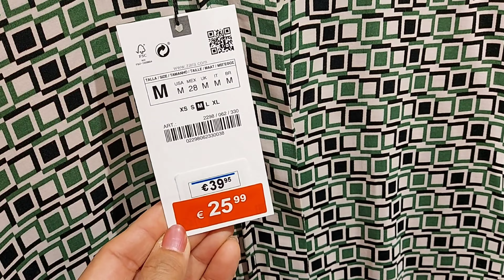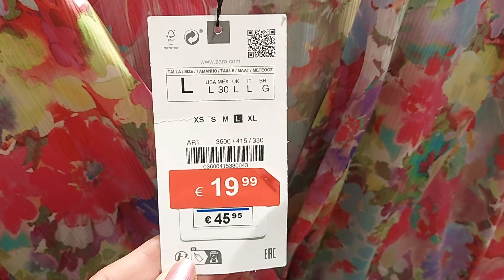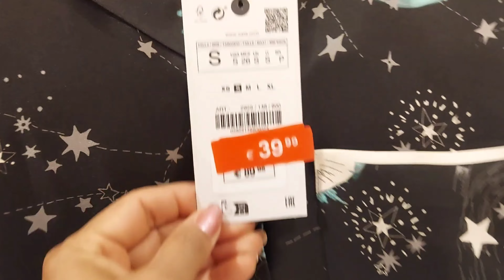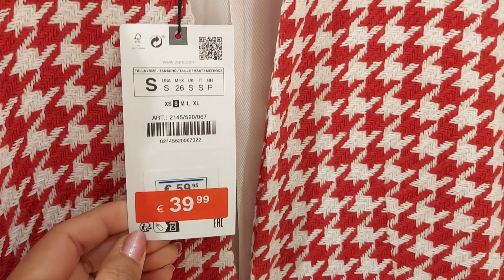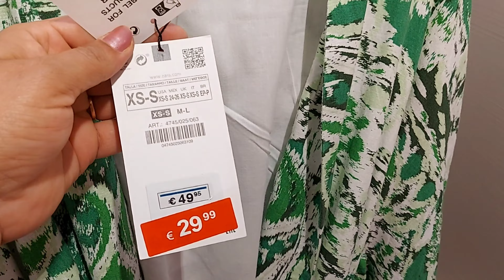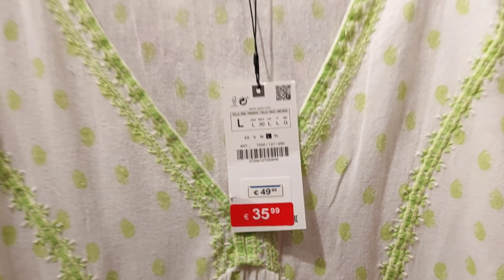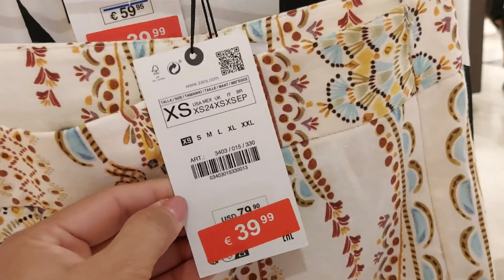ZARA ‐50% SALE WOMEN'S NEW COLLECTION / JULY 2023